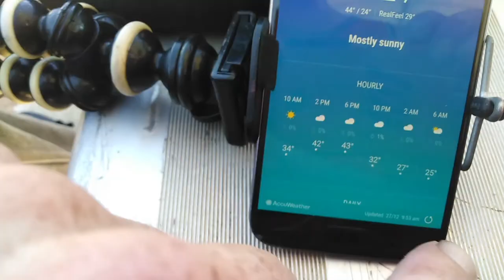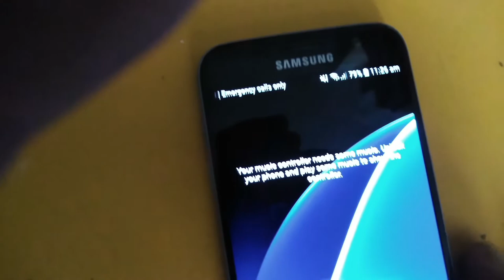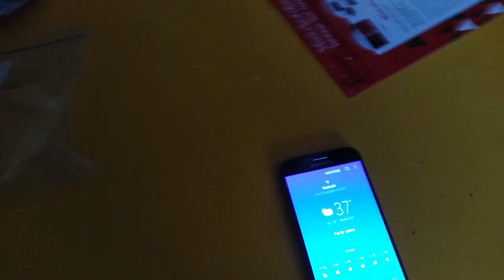exploding inner tubes......(music)